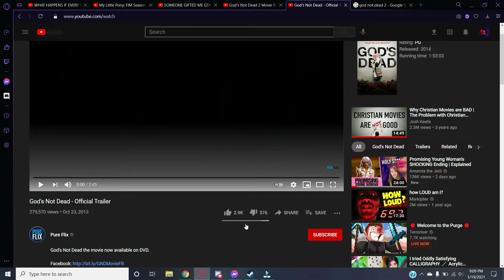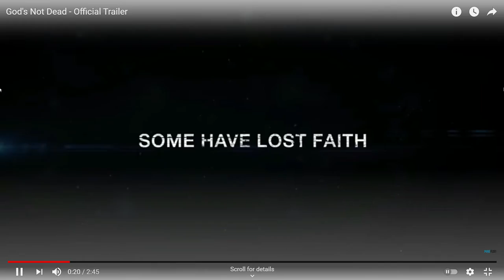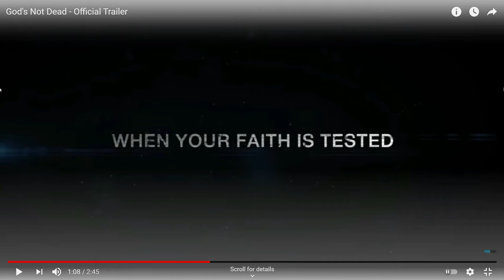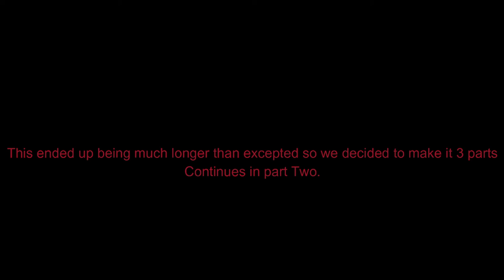A Christian watches the God's Not Dead trailers with an Atheist (Part One)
So I am a Christian and I decided that it would be perfect to watch the God's Not Dead trailers with my Atheist ex-boyfriend. Pain ensure...

Note: We are not here to hate on Christians or Atheists. We are here to judge the movies and how they show Christians and Atheists. Believe what you want; just be a good person.